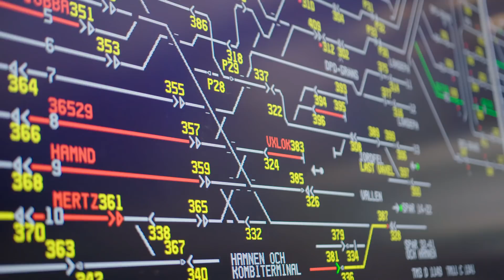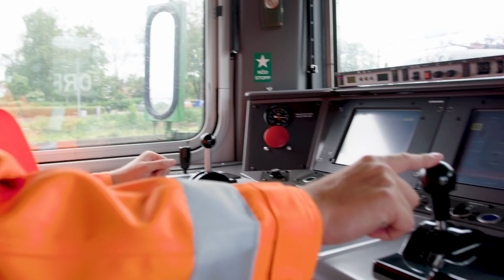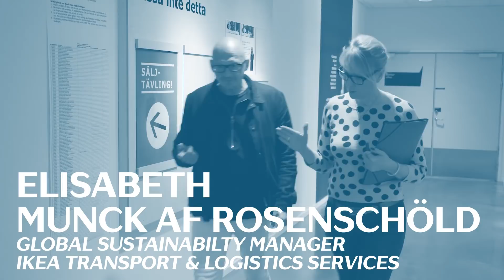Fossilfritt Sverige - Hållbara godstransporter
Transporter står för 30 procent av Sveriges koldioxidutsläpp. Vårt nationella mål är att minska utsläpp av växthusgaser från inrikes transporter med 70 procent till 2030. Idag transporteras 84 procent av Sveriges varor på väg. Om vi ska lyckas med våra klimatmål så måste vi bli bättre på att använda mera hållbara transportalternativ som exempelvis järnväg.